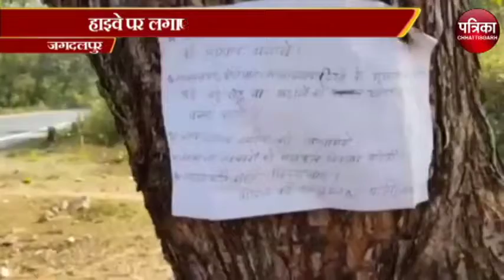नक्सलियों ने किया भारत बंद का आह्वान